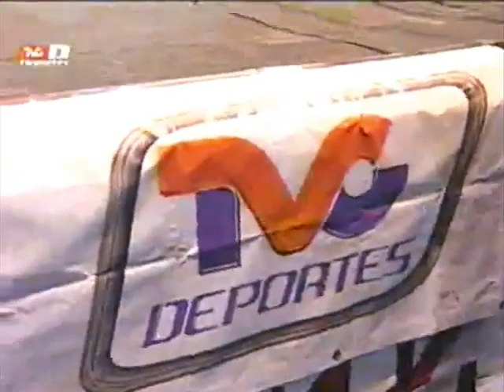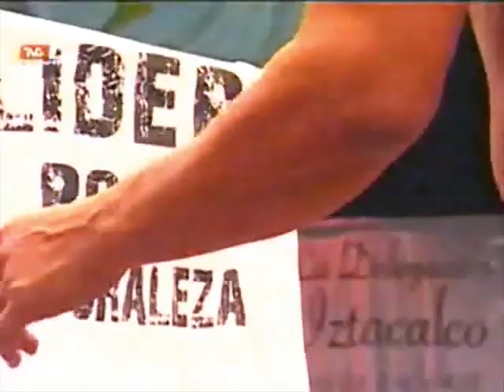Perros Del Mal TV (June 7th, 2010)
1) Black Thunder vs Turbo (NWA Welterweight title)
2) Marco Corleone/Hijo del Santo/Latin (Lover) vs Lizmark Jr/Blue Demon Jr/Perro Aguayo Jr